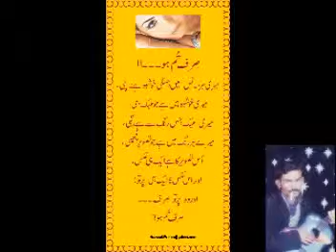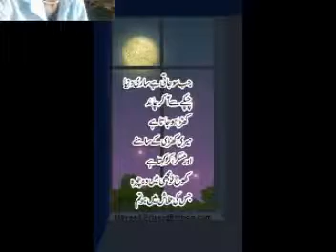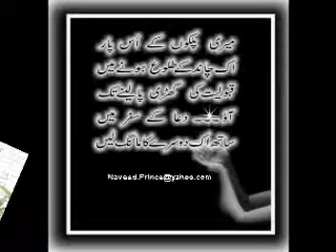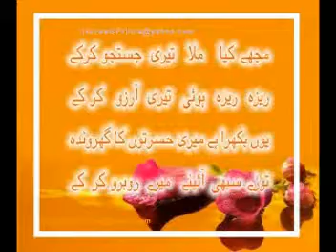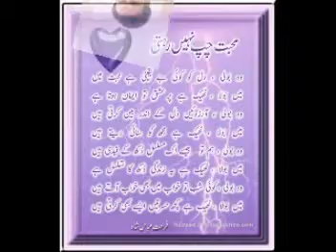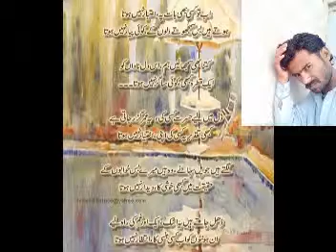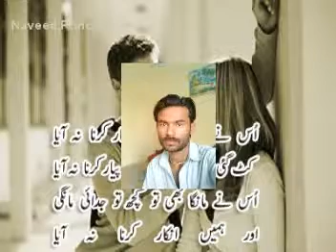chalo koi gal naen mixing ejaz rahi khanpur katora.mpg